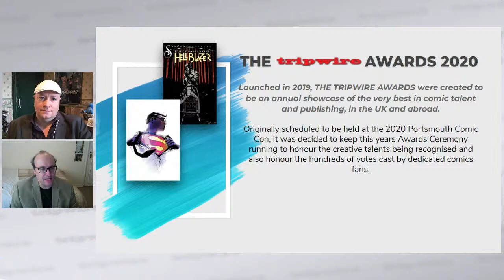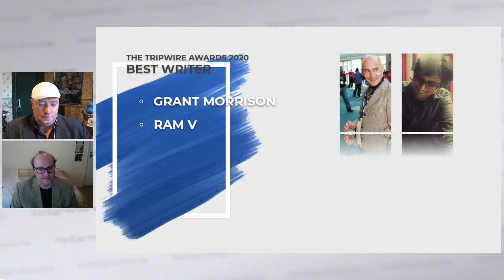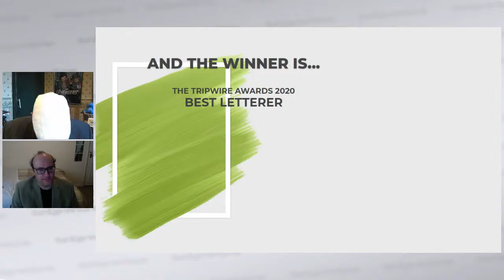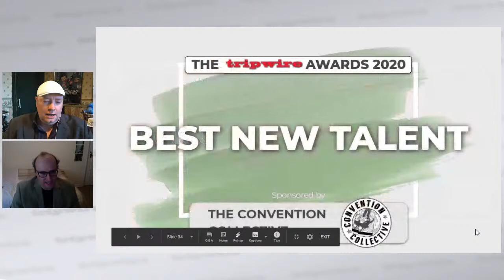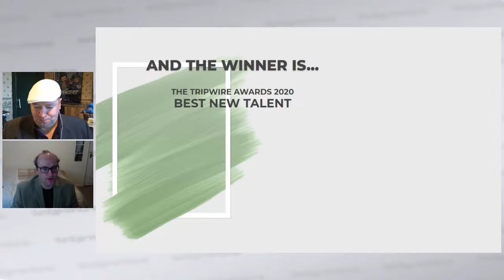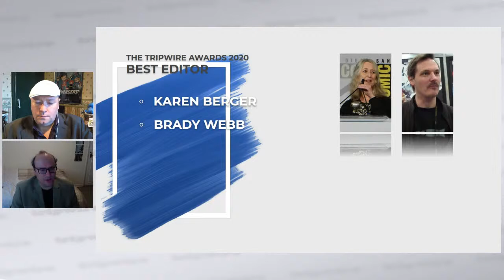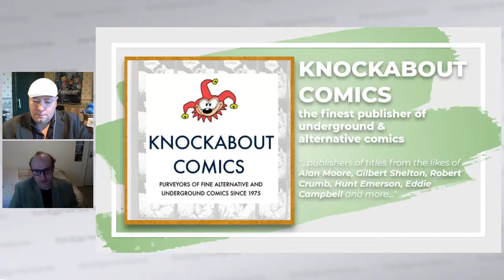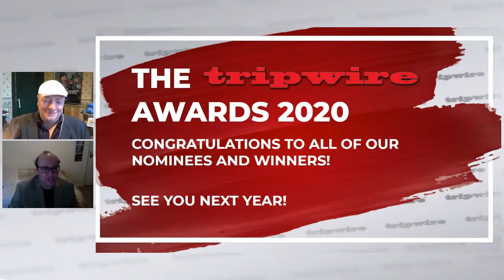THE TRIPWIRE AWARDS 2020: Online Presentation Ceremony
Launched in 2019, THE TRIPWIRE AWARDS were created to be an annual showcase of the very best in comic talent and publishing, in the UK and abroad.

Originally scheduled to be held at the 2020 Portsmouth Comic Con, it was decided to keep this years Awards Ceremony running to honour the creative talents being recognised and also honour the hundreds of votes cast by dedicated comics fans.

Presented by Leonard Sultana (An Englishman In San Diego) and Joel Meadows (Tripwire Magazine)